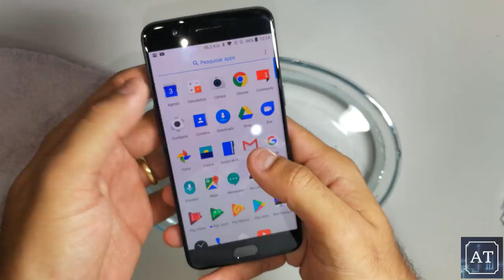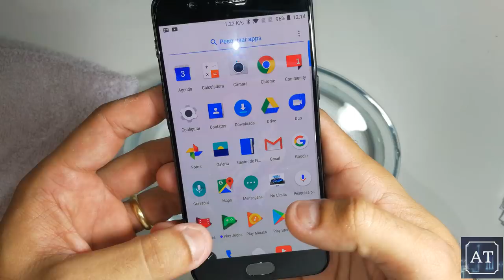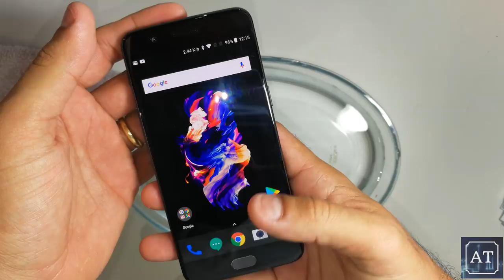Coloquei o OnePlus 5 na água! Que M&%$#@ que eu fiz!